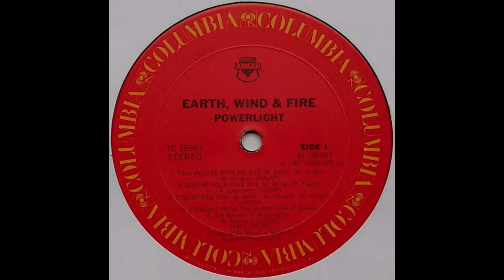EARTH WIND & FIRE- fall in love with me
from 1982.
Founded in Chicago, Illinois, in 1970 by Maurice White.
They have sold over 90 million units worldwide.
Inducted into Rock And Roll Hall of Fame in 2000 (Performer).